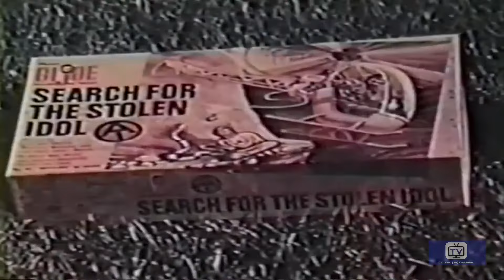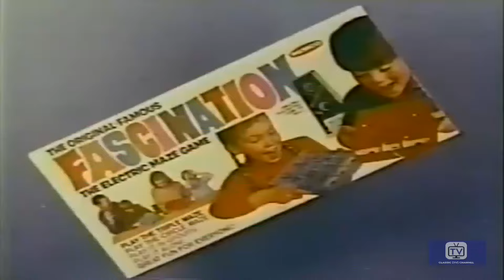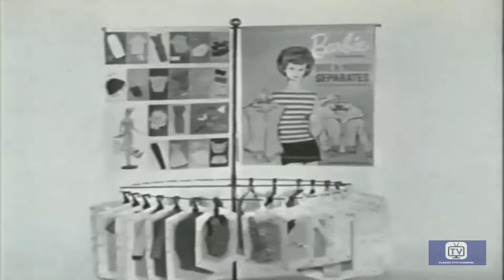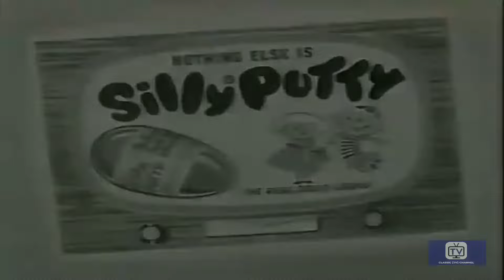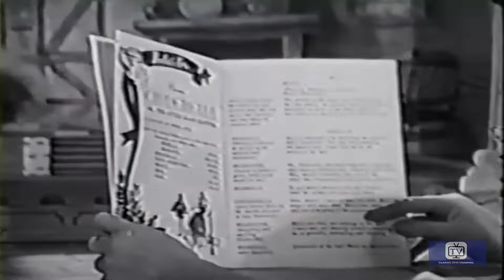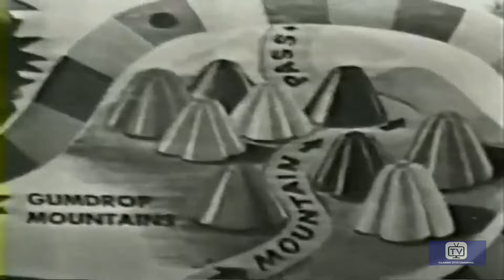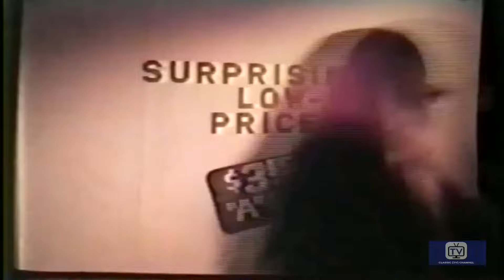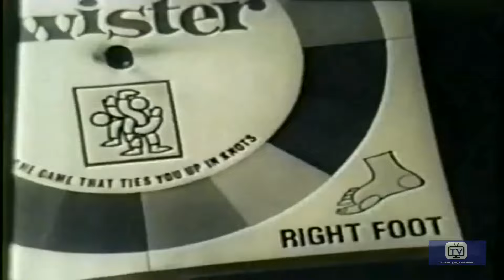Vintage Toy Commercials | 1950s-1970s